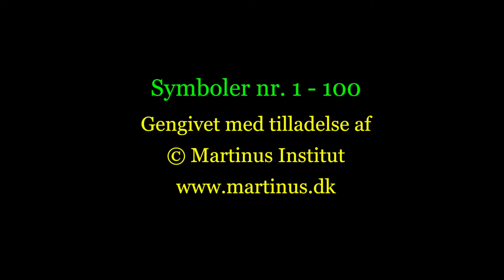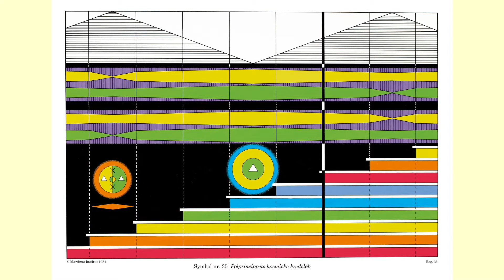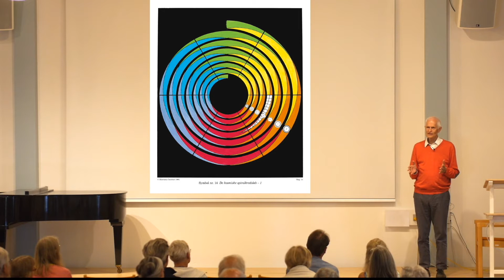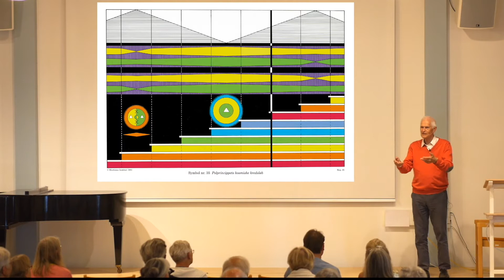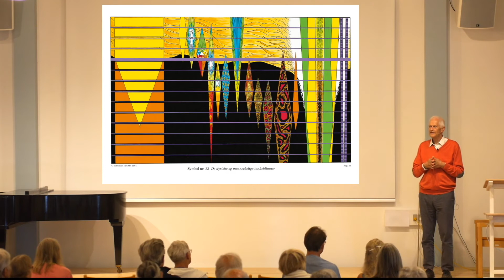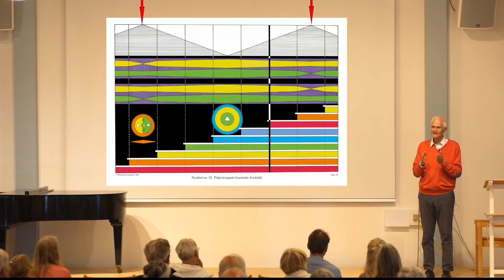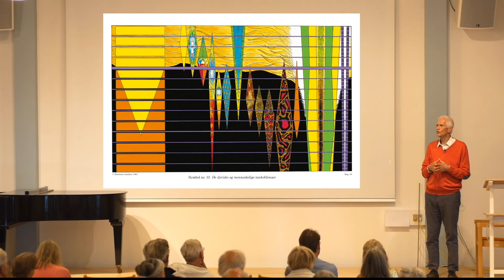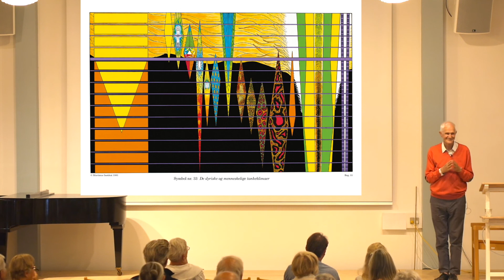dk37. Et spørgsmål om kønsskifte. Martinus Center Klint 2018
dk37. Et spørgsmål om kønsskifte. Klint 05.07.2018
dk37 er dansk kort video nr. 37 om Martinus Kosmologi med Ole Therkelsen på 13 min.
Dette spørgsmål besvarer jeg, så godt jeg kan, i en spørgetime torsdag den 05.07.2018 i Martinus Center Klint, Klintvej 69, 4500 Nykøbing Sj.

Symboler nr. 1-100  er gengivet i video-filmen med tilladelse fra